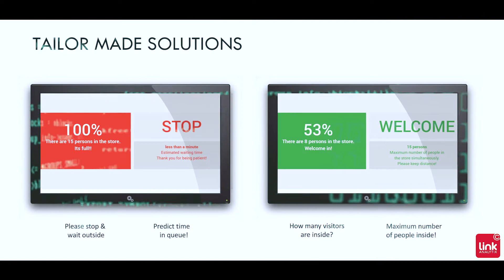Occupancy Signs: Live occupancy monitoring system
Occupancy monitoring solution adopts the latest technological advancements in people counting sensors, which physically counts the number of people entering your store at any given time, then calculates the occupancy rate as per the store capacity.

It is able to offer 99% occupancy accuracy rates by staff exclusion during the day and also, by adapting to all variable environmental conditions.

We are helping our clients to protect public health by providing the World's most versatile occupancy analysis solution. The shop manager will have full control on occupancy and the number of people inside. If recent regulations from the governments due to COVID-19 have left you in a need of assistance complying with occupancy restrictions, check the details!